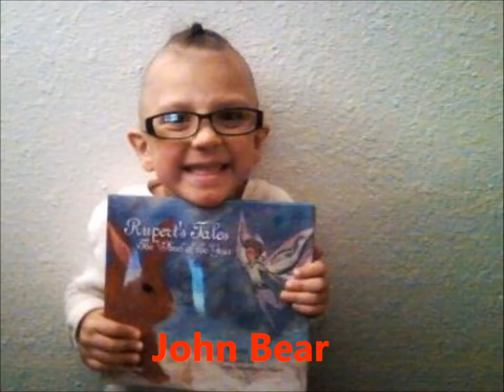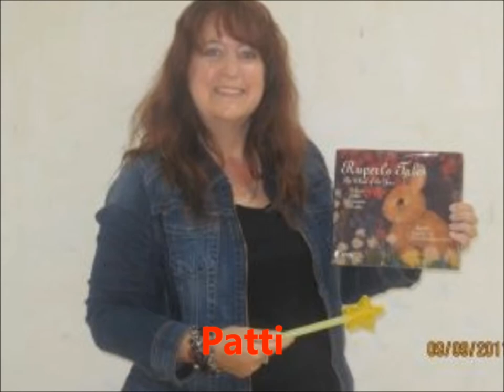13 Episode Six - Meet Friends of Rupert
I'd like to share some pictures with you OF Friends of Rupert.

And I'd like to encourage YOU to send YOUR picture in, so that the next time we do this "Meet Friends of Rupert" video clip, that maybe YOUR picture will be on it.

So, in the meantime, let's take a look!